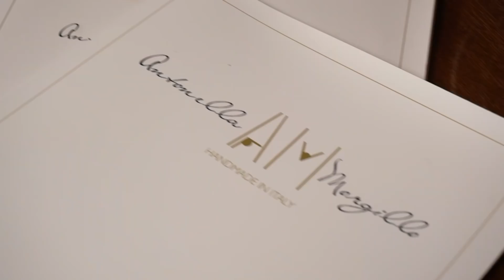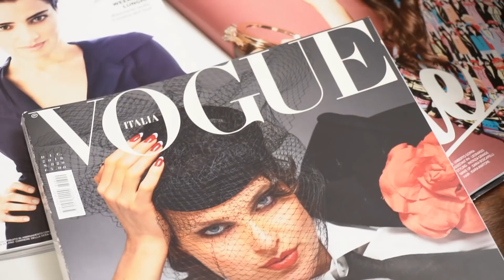Antonella Morgillo AM Cappelli d'alta moda